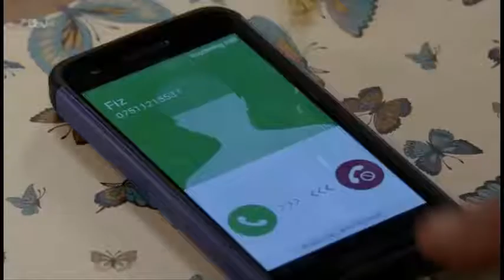Gemma & Henrys Cinderella story part 6